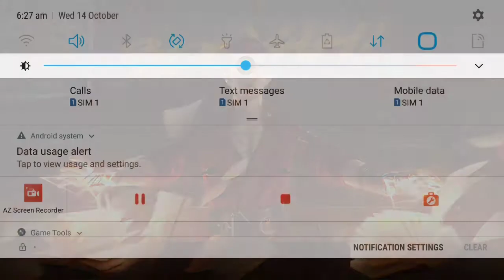pro game play